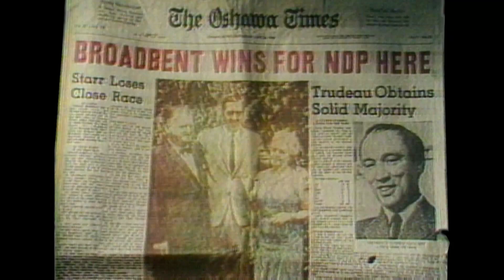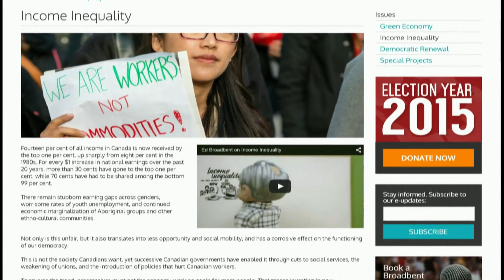Ed Broadbent, Former Leader of the New Democratic Party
Former NDP Leader Ed Broadbent on The Exchange with Amanda Lang